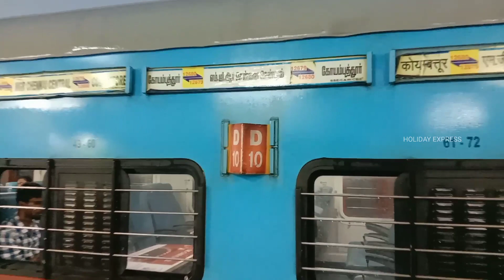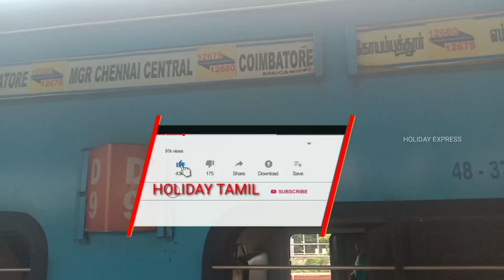Coimbatore to chennai train, கோவை to சென்னை இரயில் பயணம்,covai to chennai super fast express